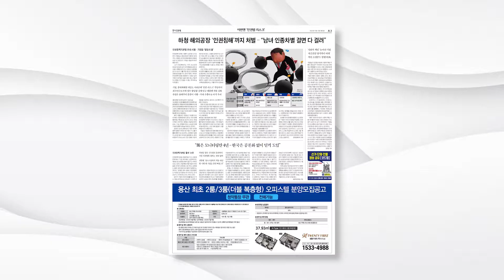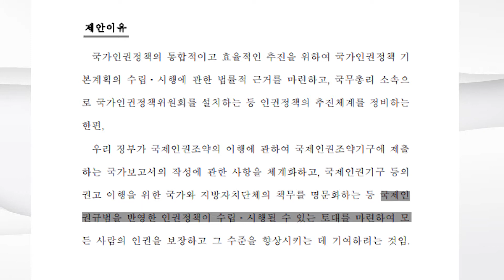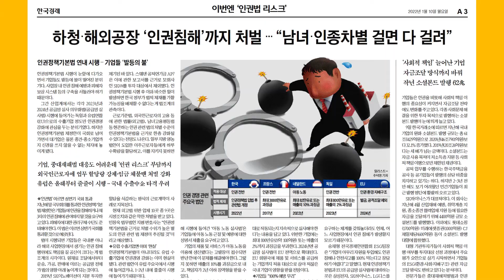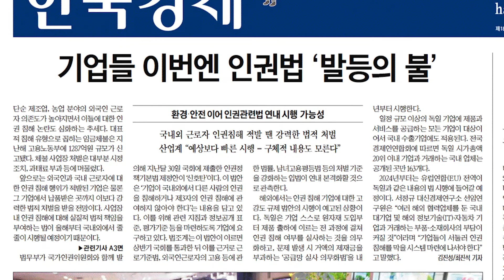대기업이 가야할 길 그리고 '인권 리스크'[뉴비자 클립]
인권정책기본법 제정안이 지난해 12월 28일 국무회의를 통과했다. 안 17조는 '기업의 인권존중 책임'을 규정한다.

한국경제신문은 지난 10일 인권법을 비판하는 기사와 사설을 냈다. '인권기본법이 국회를 통과하게 되면 이를 근거로 관련 법의 처벌기준을 강화하는 개정 작업이 연쇄적으로 일어날 것'을 우려했다. '대부분의 법안이 그렇듯, 이 법 또한 '인권 존중'이란 좋은 의도를 내세웠다'라고도 했다.

일련의 사고방식을 압축해서 표현한 이음말이 눈에 띄었다. '인권 리스크'.